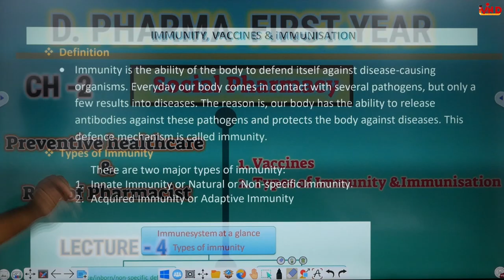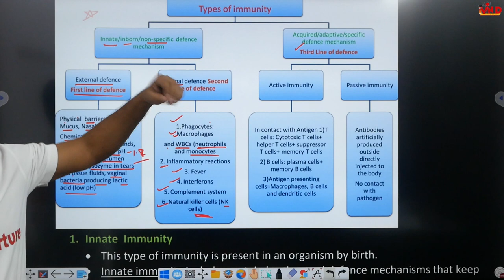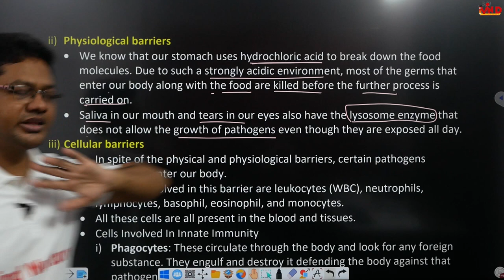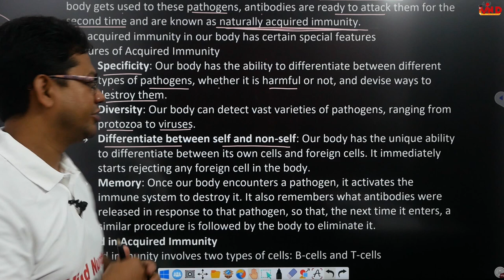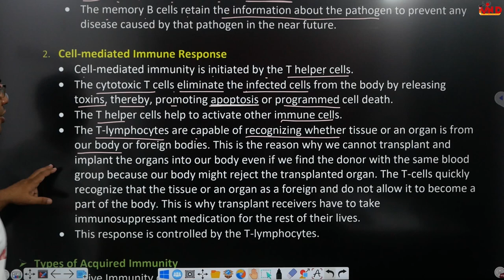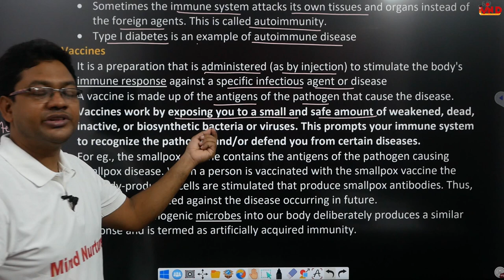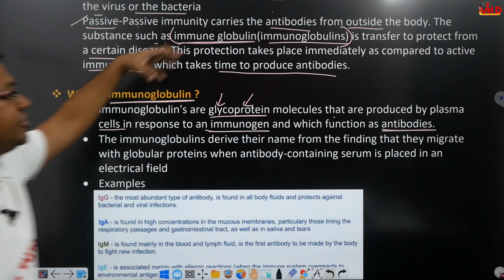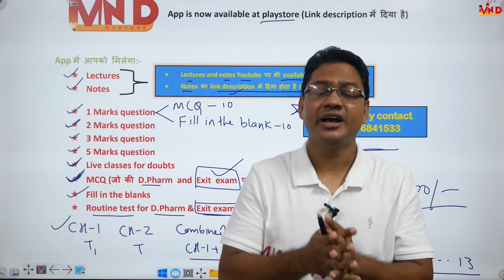Vaccines|Immunity|Immunisation| Ch-2 | L-4 |Preventive healthcare | Social Pharmacy|D.Pharm Ist Year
Link for app...
Link for Notes.